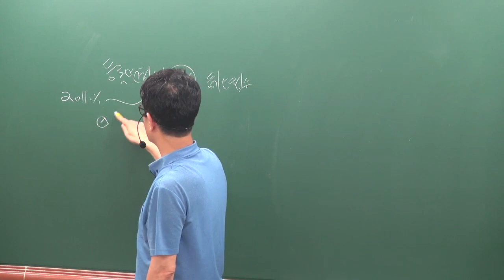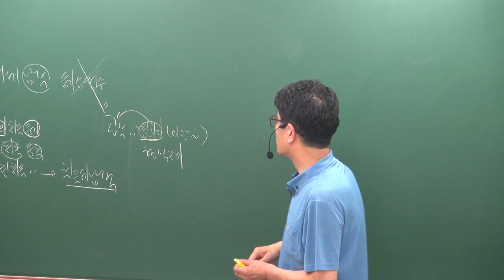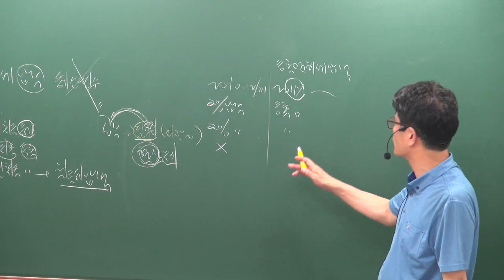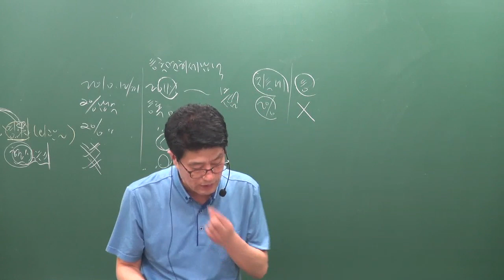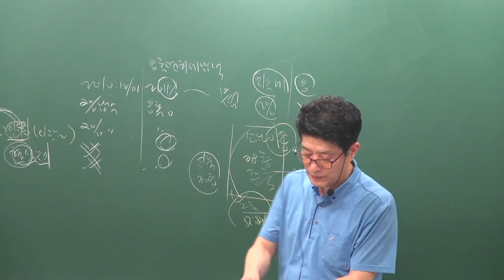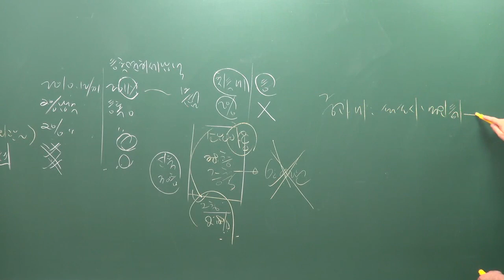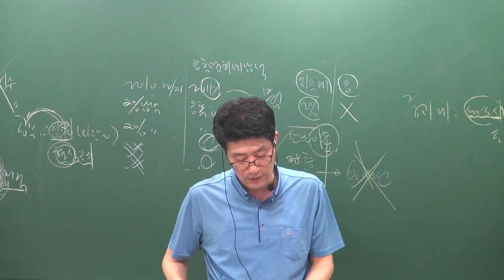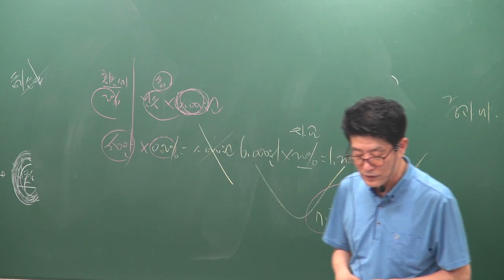[공전무] 2019년 공인중개사 부동산세법 문제풀이 7-6